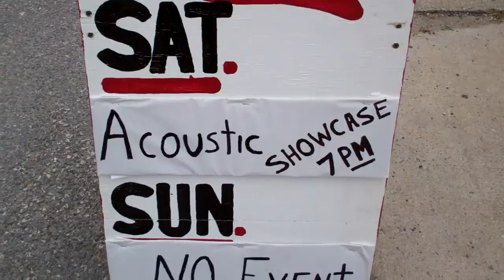Tonight at the Hudson River Music Hall 6-23-2012